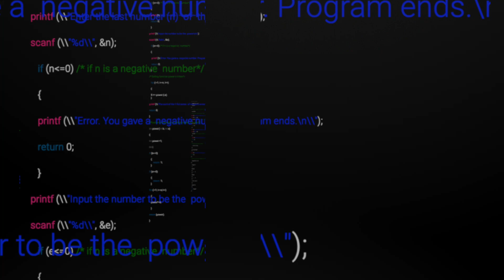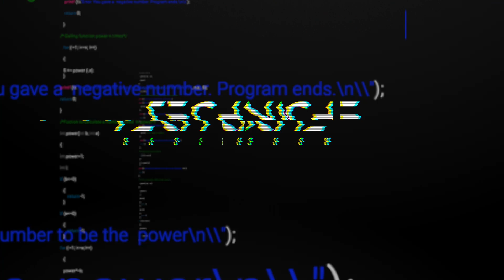TRS204: CIARA B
After anchoring gigs in Los Angeles, Arizona, and San Diego, we welcome back CIARA B into the fold. Ciara B has increased her presence over the last few months playing events alongside Sara Landry, Pig & Dan, Ken Isihi & more. Sharpening her sounds and carefully crafting her catalog as DJ and producer, she is making the moves we like so turn this one up and indulge in this fine techno mix on the Techniche Radioshow.

TRACKLIST
1. Ruben Ganev- Totem [mould.audio]
2. Lyric- Bicameral [Cantical Records]
3. Phil Berg- System X [Cantical Records]
4. H.Mess- Kyoran Rizumu H.Mess- Kyoran Rizumu
5. Ruben Ganev- Roots [mould.audio]
6. Pøl- Romb 9 (Modem Remix) [SYXT]
7. Fhase 87- Pressure Control [Seclusion]
8. Kelvin Belton- Movement [made of CONCRETE]
9. JSPRV35- Crazed [Cantical Records]
10. Atonism- Bright Light [Cantical Records]
11. Lito- Hidden Shades [Lowless]
12. Lyric- Ethereal [Cantical Records]
13. Ruben Ganev- Turbulence [mould.audio]
14. Anders (BR)- Total Capacity [DarkForest]
15. Ketch- Savana [self released]
16. Fabian Cioffi- Krushing [Selected Records]